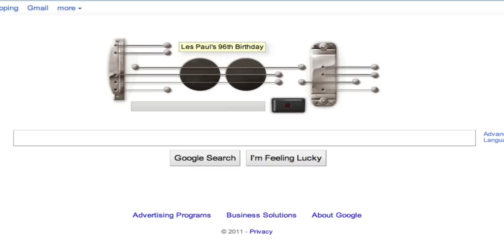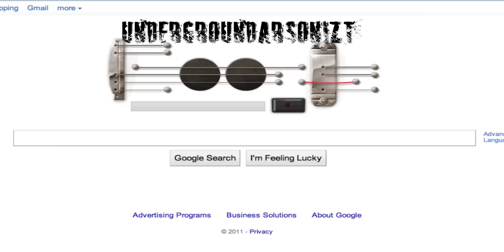Google LesPaul Guitar HipHopBeat-UGA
yess o the fun...had to do it...(lags a bit) but still nice. This is a melody i have deep in my harddrive whichi cannot find so i played it live on Google... I also havent seen anyone not play a cover so yea..enjoy lemme know wutchu think! Hate it or love it i welcome it all.